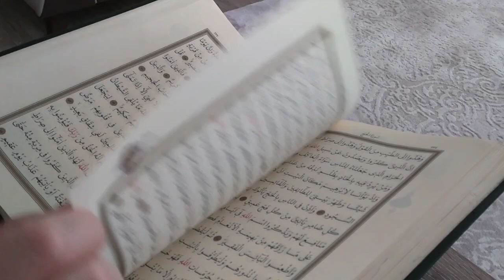Surah Al-Mulk Full | Beautiful Quran Recitation by Rashid Al Afasy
Surah Al-Mulk (The Sovereignty): A beautiful and powerful recitation to bring peace, blessings, and protection. Surah Al-Mulk is the 67th chapter of the Quran, with immense virtues.

Recited by: Rashid Al Afasy

Benefits of Surah Al-Mulk:

Protection from the punishment of the grave.
Brings barakah (blessings) in life.
A source of intercession on the Day of Judgment.
Listen and share this soothing recitation to inspire hearts and gain rewards.